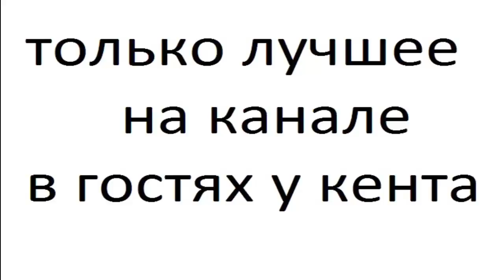toyota brevis 4